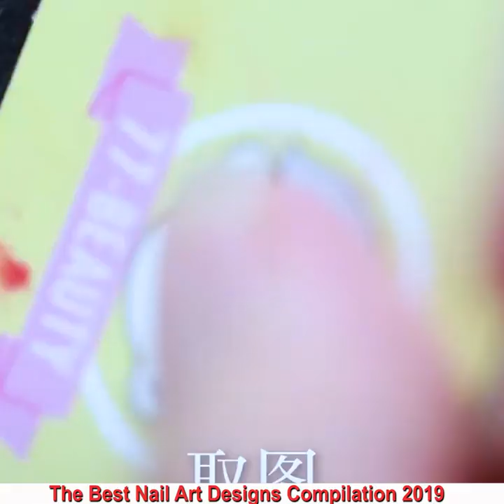Beautiful Nails 2019 💄😱 The Best Nail Art Designs Compilation #28